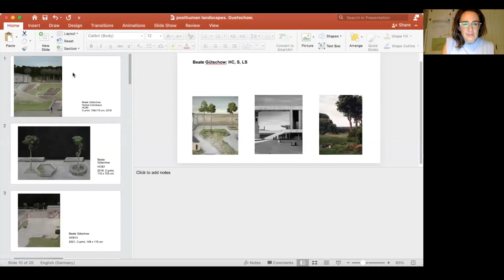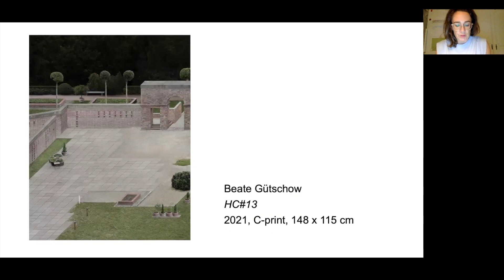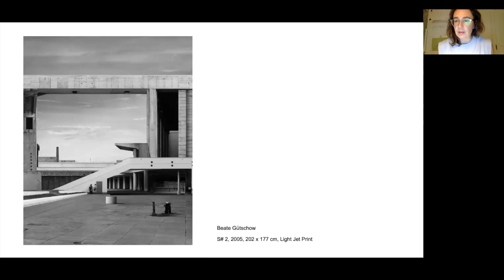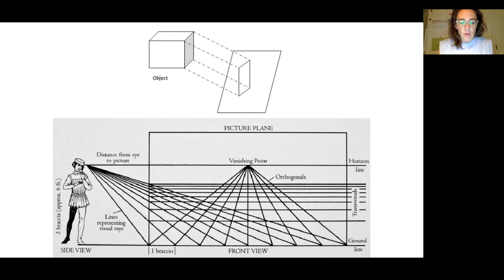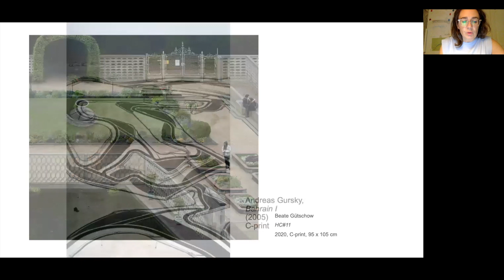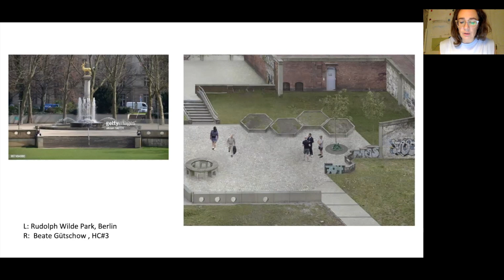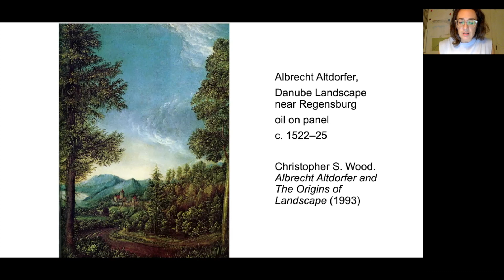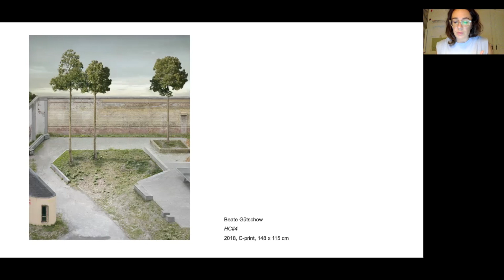Paysages post-humains - Olga Smith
Paysages post-humains - Olga Smith / Université de Vienne

COLLOQUE INTERNATIONAL « ARTS CONTEMPORAINS & ANTHROPOCÈNE »
 13, 14, 15 octobre 2021 Saint-Étienne / Organisation Danièle Méaux - UJM/ECLLA

L’art de notre temps se montre singulièrement poreux aux
problématiques sociétales. Des théoriciens, tel Hal Foster, ont décelé un
« retour du réel » dans l’art contemporain ‒ qui se démarque du
formalisme et du purisme de la Modernité pour favoriser la création
d’œuvres habitées d’une volonté de compréhension et de réflexion sur le
monde. Au sein de ses écrits, l’artiste Allan Sekula défend le
développement d’un art chevillé sur les réalités politiques. Il y a là un
« tournant », qui peut être explicité de diverses manières, mais dont les
théoriciens s’accordent pour dire qu’il reflète une inquiétude à l’égard des
évolutions de nos sociétés ; les craintes ainsi exprimées concernent, pour
bonne part, ce que l’on nomme depuis les années 2000
« l’anthropocène ».
Ce colloque international vise à examiner les façons dont les œuvres
de l’art contemporain ‒ qu’elles soient plastiques, photographiques,
cinématographiques... ou encore littéraires ‒ pensent les évolutions du
monde qui motivent l’usage croissant du terme d’« anthropocène ». Loin
des réalisations témoignant d’une fascination romantique pour une nature
proche de son état originel ou encore des productions désignées sous
l’expression d’ « art écologique » par Paul Ardenne, il s’agit de prendre en
considération des œuvres qui travaillent à problématiser les évolutions de
nos modes de vie, à analyser leurs travers manifestes et s’inscrivent
activement dans les débats de notre époque, par des modalités qui leur
sont propres. C’est ainsi la façon dont l’art peut se faire outil spécifique de
compréhension et d’analyse des dysfonctionnements du monde
d’aujourd’hui qui se trouvera étudiée.